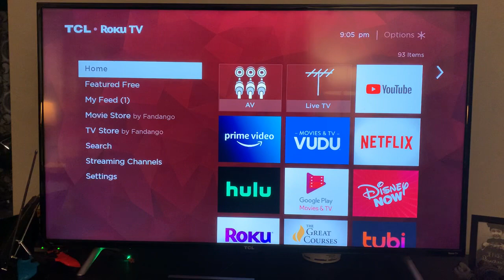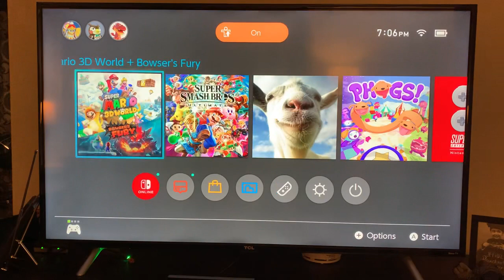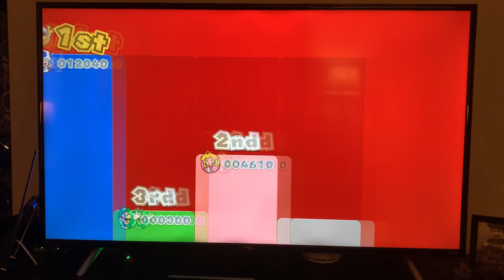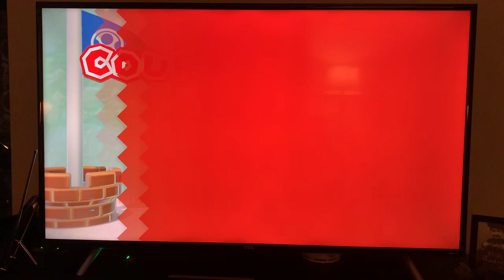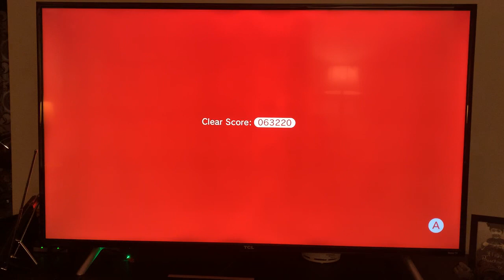Mario 3D World Part 2